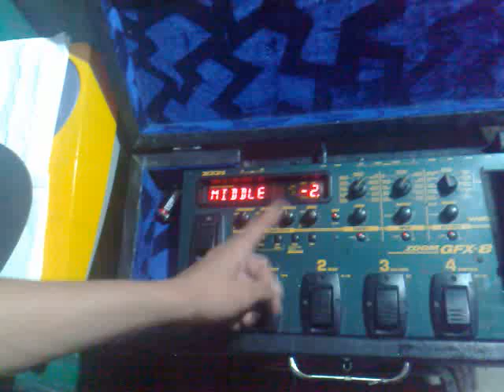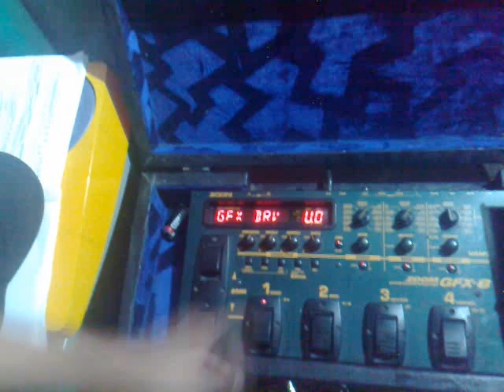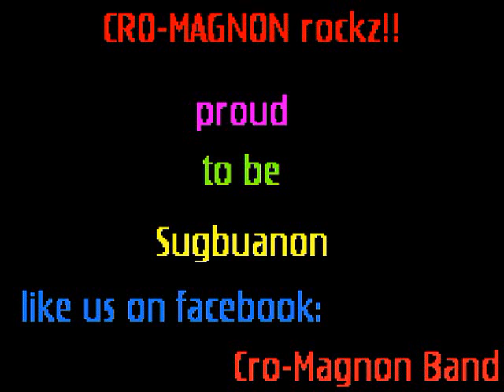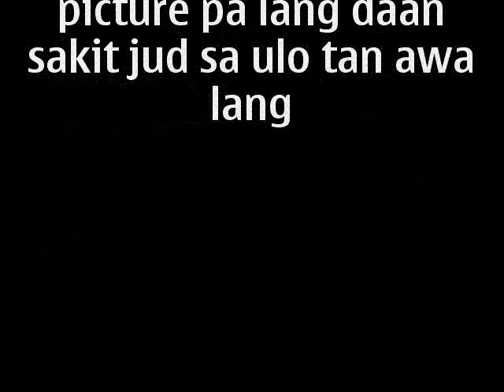cro-magnon band [ketox] day 3 practice part 2 (jay basalo) pusang buta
bisag gabie ga shades taw mo na clear daw kaayo iyang panan aw